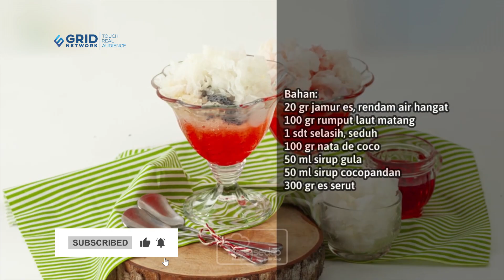Resep Buka Puasa Es Jamur Selasih, Segernya Auto Bikin Dahaga Langsung Kabur!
Bukan sembarang es, kamu wajib banget cobain es jamur selasih yang satu ini. Manisnya pas cocok banget untuk buka puasa nanti. Simak yuk resepnya!

Bahan:
20 gr jamur es, rendam air hangat
50 ml sirup gula
300 gr es serut
100 gr rumput laut matang
100 gr nata de coco
1 sdt selasih, seduh
50 ml sirup cocopandan

00:00 - intro
00:17 - bahan-bahan
00:23 - potong-potong jamur
00:50 - tata bahan-bahan es jamur
01:34 - penyajian

Produser: Intan Yusan Septiani
Penulis Naskah: Indri & Ajeng
Peraga: Resi, Indri, Clara, Qorin
Fotografer: Andrian, Osyad, Bram
Videografer: Andrian, Osyad, Bram
Video Editor: Andrian, Osyad, Bram